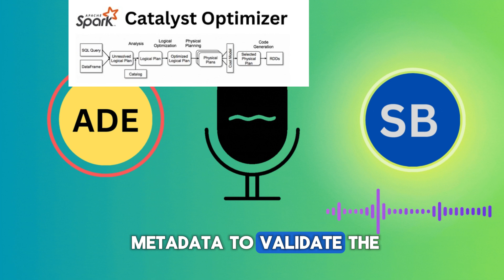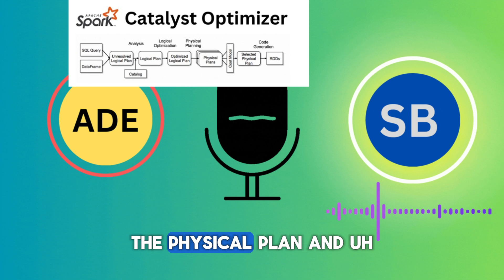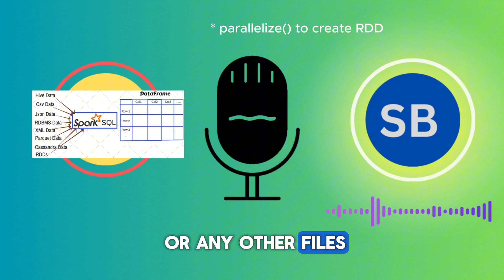spark data engineer interview questions and answers | 3 to 7 years | Data frame vs dataset | p-2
this video for who 𝐞𝐧𝐡𝐚𝐧𝐜𝐞 𝐲𝐨𝐮𝐫 𝐜𝐚𝐫𝐞𝐞𝐫 𝐚𝐬 𝐚 𝐂𝐥𝐨𝐮𝐝 𝐃𝐚𝐭𝐚 𝐄𝐧𝐠𝐢𝐧𝐞𝐞𝐫
𝐝𝐞𝐬𝐢𝐠𝐧𝐞𝐝 𝐭𝐨 𝐡𝐞𝐥𝐩 𝐲𝐨𝐮 𝐜𝐫𝐚𝐜𝐤 𝐭𝐡𝐞 𝐢𝐧𝐭𝐞𝐫𝐯𝐢𝐞𝐰𝐬 𝐨𝐟 𝐭𝐨𝐩 𝐩𝐫𝐨𝐝𝐮𝐜𝐭 𝐛𝐚𝐬𝐞𝐝 𝐜𝐨𝐦𝐩𝐚𝐧𝐢𝐞𝐬 𝐛𝐲 𝐝𝐞𝐯𝐞𝐥𝐨𝐩𝐢𝐧𝐠 𝐚 𝐭𝐡𝐨𝐮𝐠𝐡𝐭 𝐩𝐫𝐨𝐜𝐞𝐬𝐬 𝐚𝐧𝐝 𝐚𝐧 𝐚𝐩𝐩𝐫𝐨𝐚𝐜𝐡 𝐭𝐨 𝐬𝐨𝐥𝐯𝐞 𝐚𝐧 𝐮𝐧𝐬𝐞𝐞𝐧 𝐏𝐫𝐨𝐛𝐥𝐞𝐦.
Most commonly asked interview questions when you are applying for any data based roles such as data analyst, data engineer, data scientist or data manager

Spark Interview questions - 2